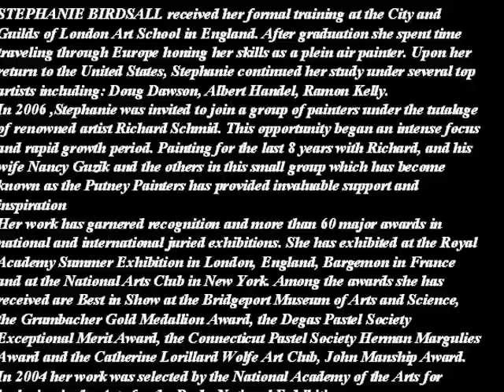STEPHANIE BIRDSALL - 1952- AMERICAN PAINTER - A C -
I love
This channel is NON PROFIT, NON-COMMERCIAL! Videos may contain copyrighted material. All trademarks and copyrights remain the property of their owners. Please perpetrators of these materials if I want to delete the video, leave me a message and I will respect the page immediately.

Description